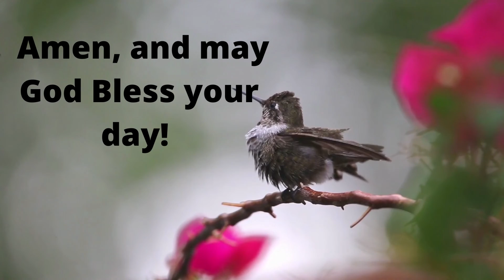Your Daily Devotional (NKJV)